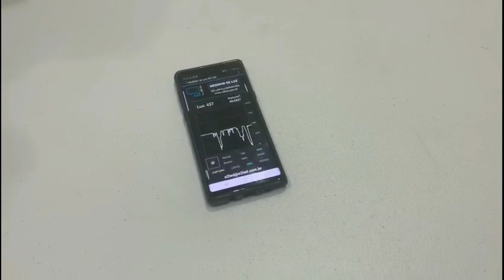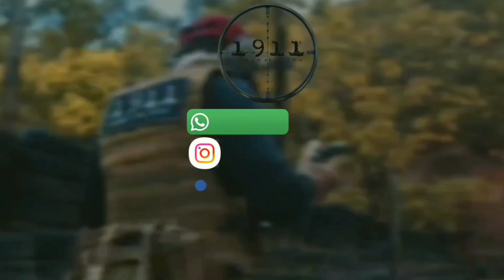Para que Serve uma Lanterna na Arma - Lanterna Dedicada.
⛔ APOIE O 1911. Seja membro deste canal e ganhe benefícios exclusivos.